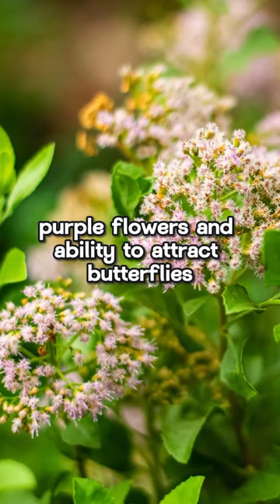Indian Marsh Fleabane: A Wetland Wonder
Discovering the Indian Marsh Fleabane: A Wetland Wonder

Dive into the world of Indian Marsh Fleabane, an enchanting wetland plant known for its medicinal properties and vibrant beauty. Learn about its unique habitat, uses, and how it contributes to the ecosystem. Perfect for nature enthusiasts and plant lovers!